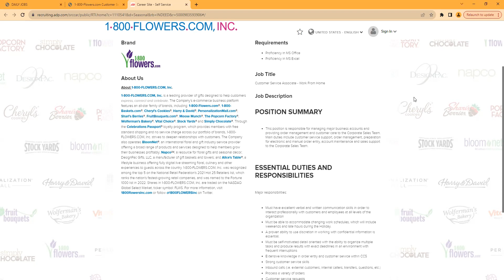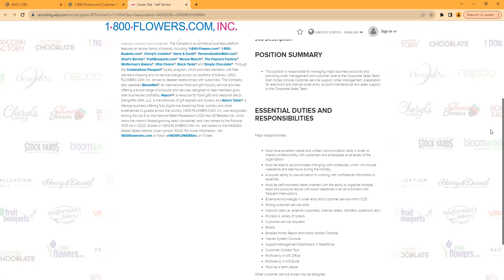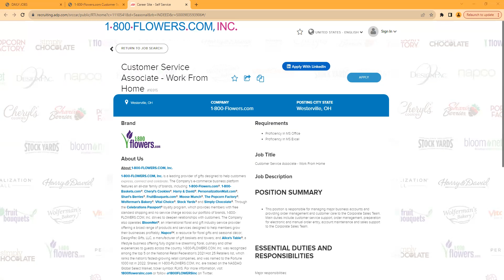1 800 FLOWERS NOW HIRING | DATA ENTRY WORK FROM HOME JOBS | NO EXPERIENCE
Any work at home jobs you are looking for post in the comments.

Shop Amazon Store For W@H Resources#

WORK FROM ANYWHERE INTERNATIONAL WORLDWIDE JOBS! For my international viewers.

*If you click the link and it no longer goes to the jobs, they have received enough applicants.